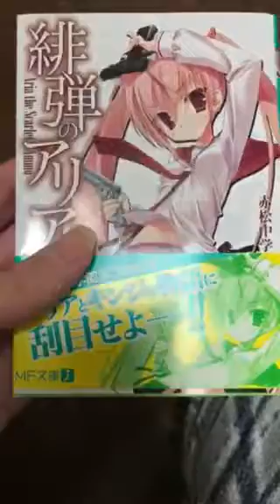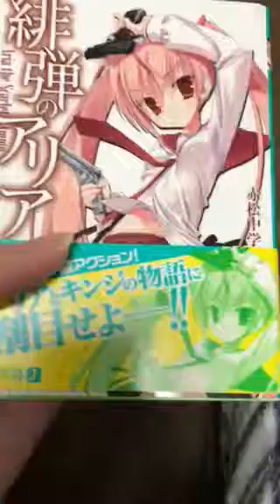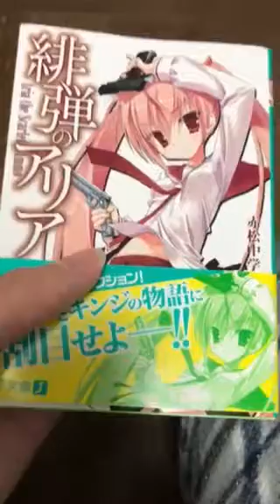ラノベ紹介 緋弾のアリア1巻